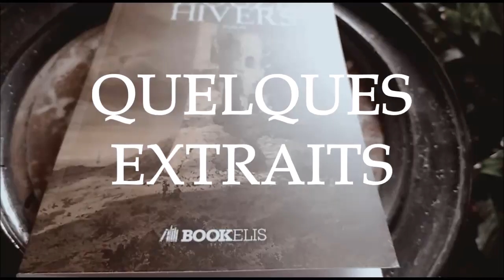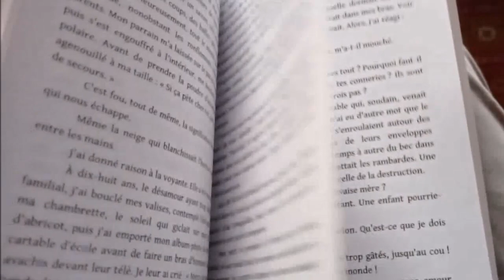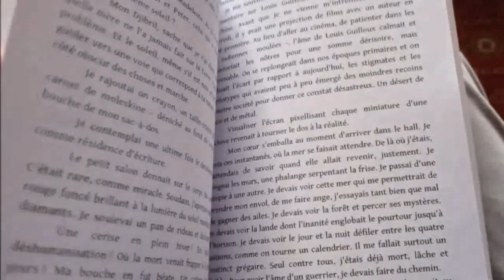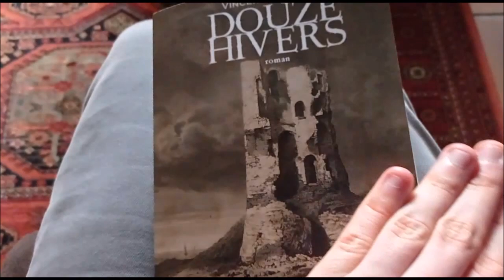Douze Hivers - Quelques extraits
Vincent Larnicol lit quelques extraits de son premier roman "Douze Hivers", maintenant disponible en librairies et sur Bookelis.com

Fond musical : Dominique A